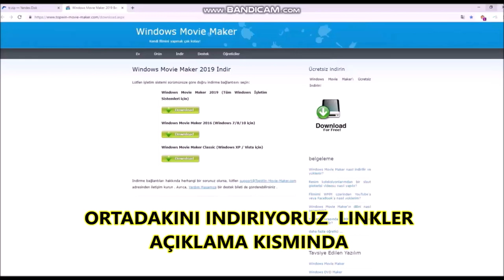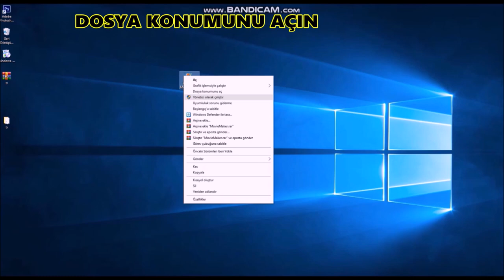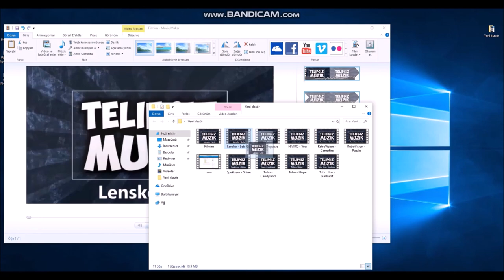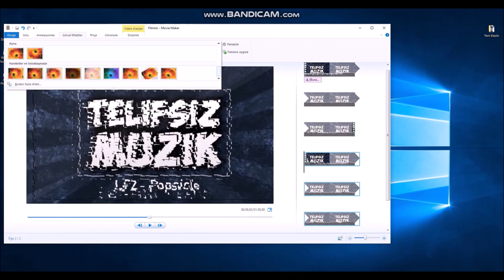WINDOWS MOVIE MAKER TAM INDIRME/TÜRKÇE YAPMA/KULLANMA VİDEO DUZENLEME PROGRAMI VIDEO EDIT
windows movie maker how to cut parts of video,